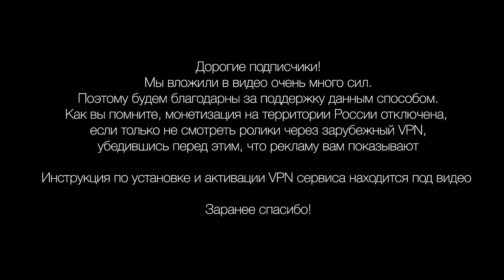Как лечить гиперлордоз поясничного отдела? Профилактические упражнения для здоровья позвоночника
В этом видео разберём, что такое гиперлордоз. Многие путают лордоз и гиперлордоз, поэтому в ролике я объясню эти термины и расскажу про естественные изгибы позвоночника.

Гиперлордоз сопровождается болями в спине, и для здоровья позвоночника с этой проблемой надо работать: укреплять мышцы живота, поясничного отдела, растягивать гиперлордоз по оси. Как это сделать, вы узнаете, когда досмотрите это видео до конца: я покажу специальные профилактические упражнения, которые необходимо выполнять три раза в неделю.

⚡️НАВИГАЦИЯ ПО ВИДЕО:
0:00 Как лечить гиперлордоз?
0:34 Что такое гиперлордоз?
1:41 Как исправить гиперлордоз?
2:50 Упражнение: Нижняя тяга
4:08 Упражнение: Декомпрессия поясницы
5:42 Упражнение: Плуг

⚡️ Канал для жизни без боли, лекарств и операций! "Современными" заболеваниями страдают все больше людей, как следствие - хирургические вмешательства и горы таблеток. Так ли неизлечимы болезни нашего века?!

⚡️Автор канала - Сергей Михайлович Бубновский,  профессор, доктор медицинских наук, автор принципиально новой системы коррекции здоровья и снятия боли без лекарств и операций. Против остеохондроза, гипертонии, грыж позвоночника, артроза, остеопороза, сколиоза, головных болей и проблем сердечно-сосудистой системы.